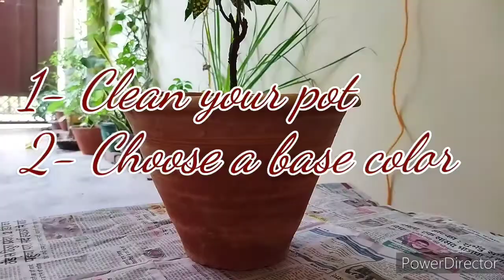Easy pot painting ideas || Warli painting || Indian tribal art || Gardening pots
Decorate your pot